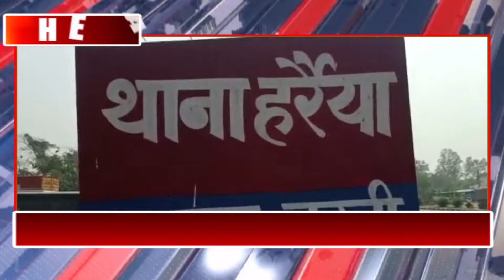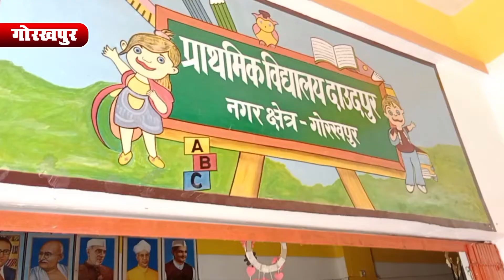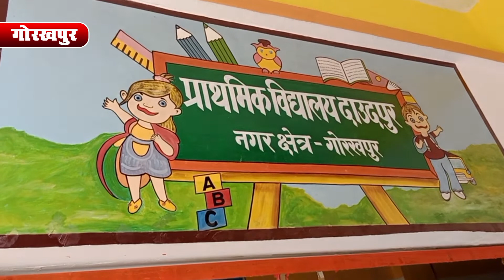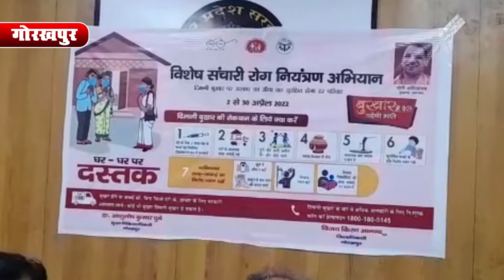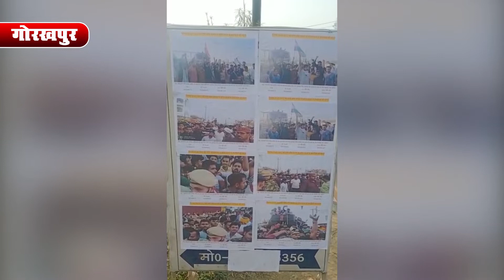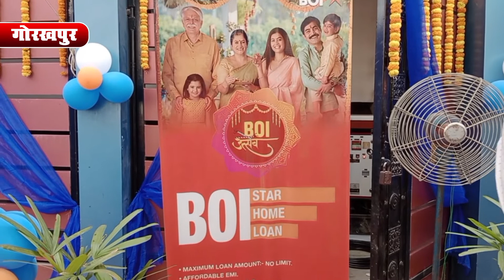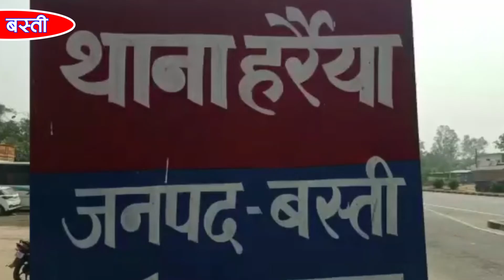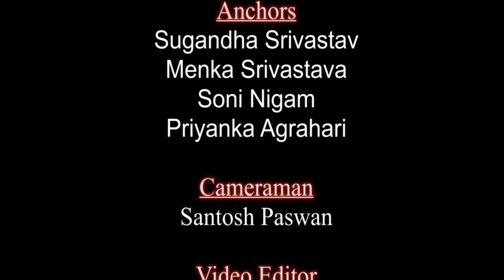SatyaGhatna01.04.22 AmazeNow gorakhpurnews purvanchalnews news gkpnews